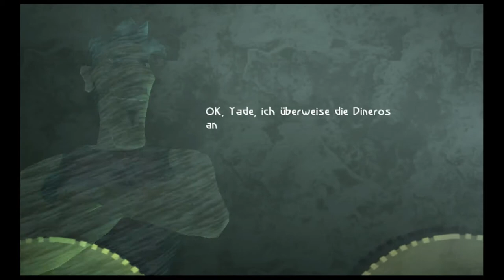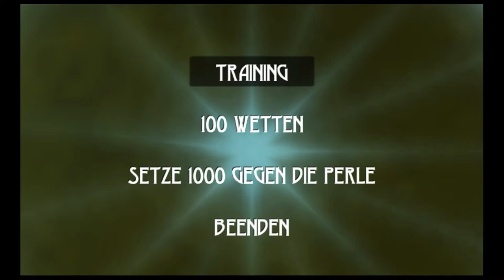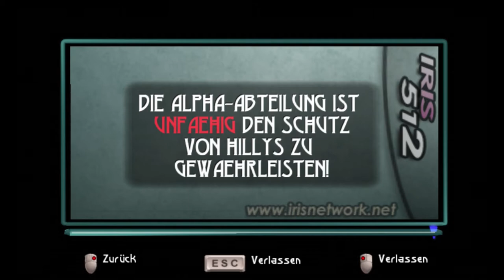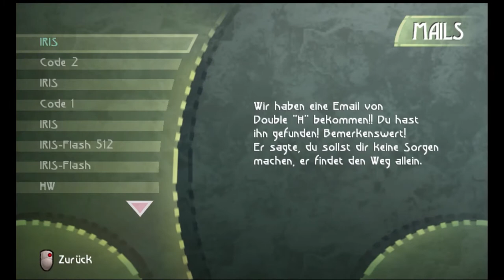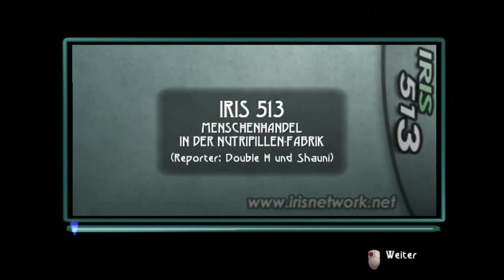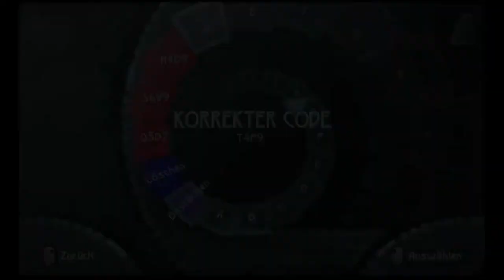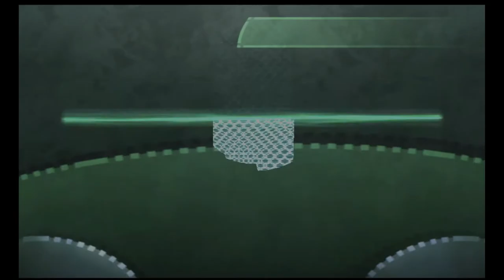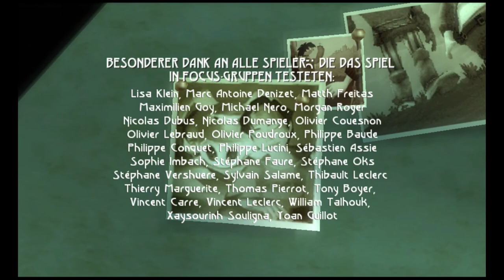Beyond Good And Evil let‘s Play komplettlösung Longplay deutsch / ganzes Spiel komplett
Longplay Let's Play von Beyond Good and Evil für euch gespielt und kommentiert.Ich freu mich, wenn es euch gefällt...lasst es mich gerne wissen.

Ich freue mich über Kommentar und kleine nach oben zeigende Daumen :-)

Über das Spiel: Wir spielen die Enthüllungsjournalisten Jade, die einen mysteriösen Auftrag annehmen möchte, um Geld für das Waisenhaus aufzutreiben. Das Land ist von Krieg gezeichnet und die Hyllianer fühlen sich nicht mehr sicher. Regelmäßige Angriffe verängstigen die Bürger. Doch wer oder was der wahre Feind ist, ist bisher mehr als schleierhaft...

Soo und nun genug der vielen Worte Lets Play Beyond good and evil die Longplay version

Publisher: Ubisoft

Erscheinungsjahr: 2003

▬ Mein Equipment ▬▬▬▬▬▬▬▬▬▬▬▬▬
Meine stille Maus
Mein Mikrofon

Meine Tastatur

Meine Kopfhörer